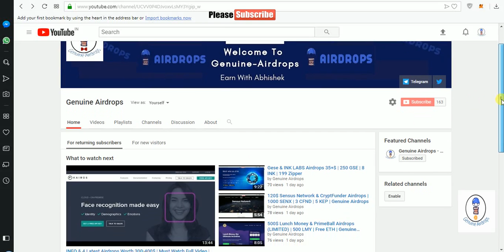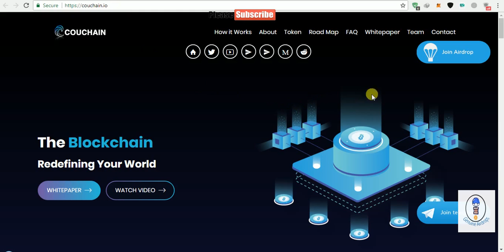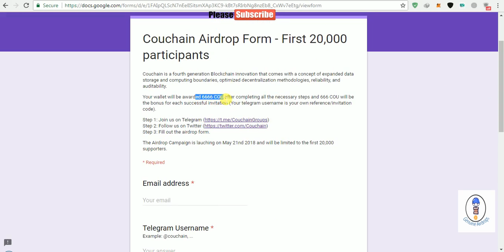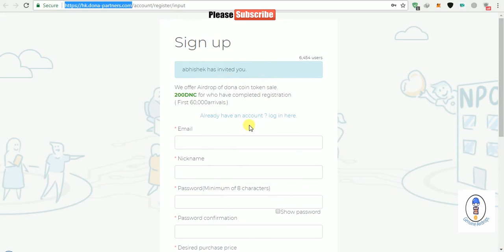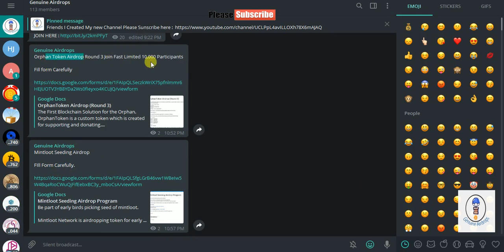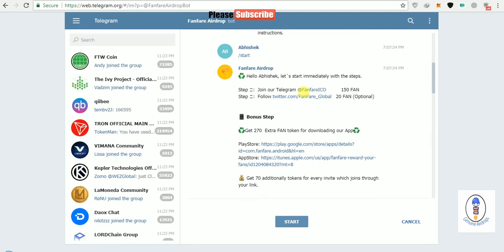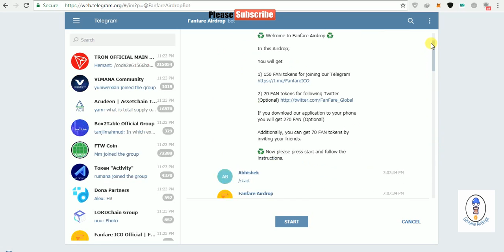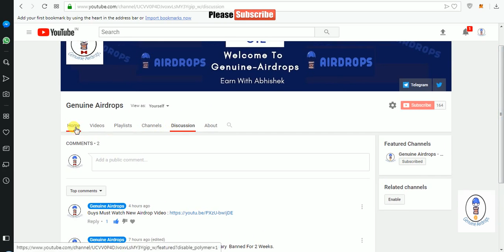4 Latest Airdrops | 6666 COU | 1000 TUBIG | 1700 DNC | 440 FAN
KeepSupport ME Guys :)

1. ( LIMITED)

3. DonaPartner Bot LINK ( Limited)

4. FanFare Bo LINK ( LIMITED )
Must join these all airdrop if you not joined (End Date is Near) :-